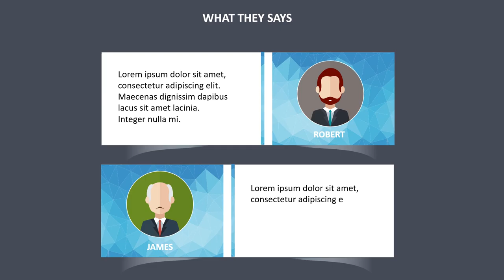Jasa Video Promosi, Video Iklan, Video Animasi, Video Pemasaran di Melawai, Jakarta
Jasa Video Promosi, Video Iklan, Video Animasi, Video Pemasaran di Melawai, Jakarta. Harus diakui bahwa pemasaran berbasis digital menjadi alternatif pilihan yang sangat efektif.